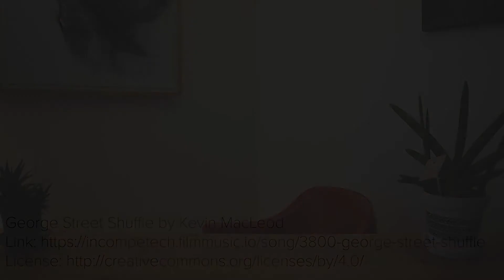Sleep Tips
In this video Heide goes over safe sleep recommendations and different ways to get your child to sleep through the night!